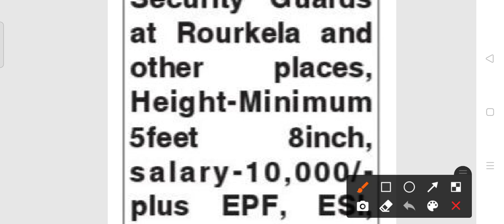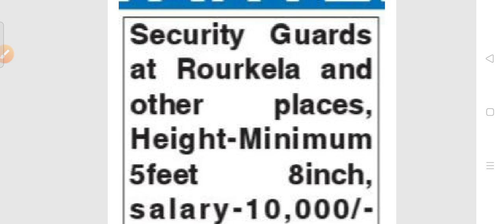Security guard recruitment 2021!! For various post !! Odisha latest job notification 2021!!